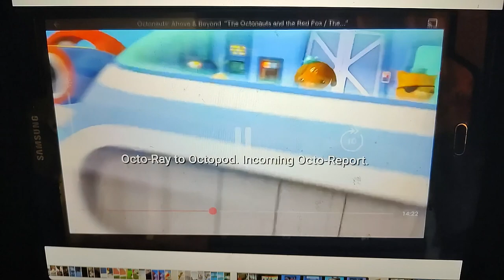octonauts above and beyond creature report red foxes and pygmy three-toed sloths